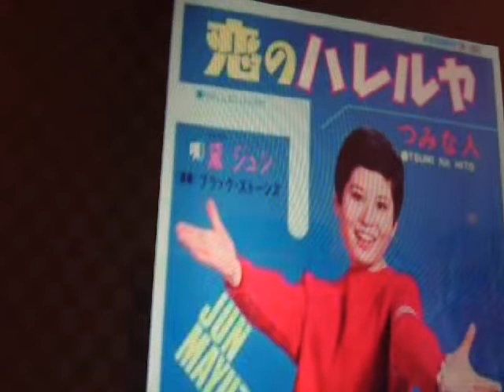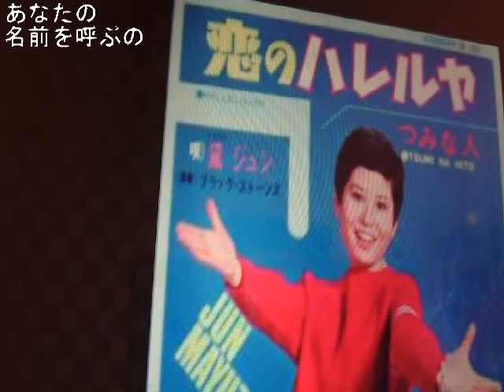【numaさん追っかけ】黛ジュン 恋のハレルヤ(cover)説明欄、見てね🎵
いつも、ご試聴ありがとうございます。

1967年リリース

作詞・なかにし 礼

作曲・鈴木 邦彦

numaさんの「恋のハレルヤ」を追っかけさせて頂きました🎵

numaさんのチャンネルでも、是非とも聴いて下さいね。